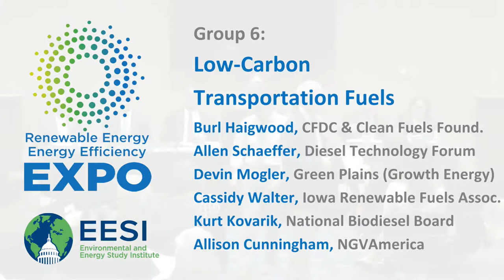Clean Energy EXPO 2019 Group 6—Low-Carbon Transportation Fuels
SPEAKERS:

Burl Haigwood, Board Member, Clean Fuels Development Coalition & the Clean Fuels Foundation

Allen Schaeffer, Executive Director, Diesel Technology Forum

Devin Mogler, Vice President Government Affairs, Green Plains, Inc. (for Growth Energy)

Cassidy Walter, Communications Director, Iowa Renewable Fuels Association (IRFA)

Kurt Kovarik, Vice-President of Federal Affairs, National Biodiesel Board

Allison Cunningham, Director of Federal Government Affairs, Natural Gas Vehicles for America (NGVAmerica)